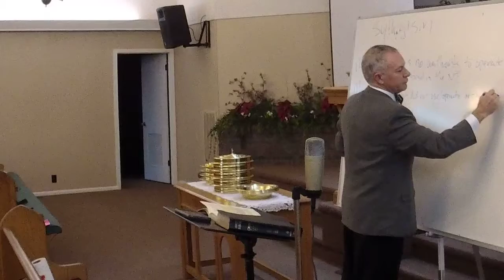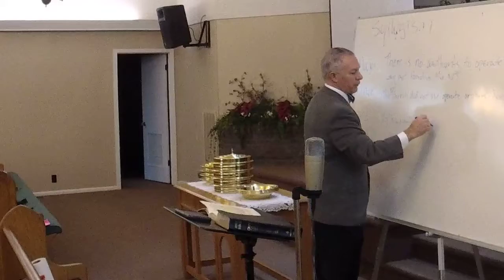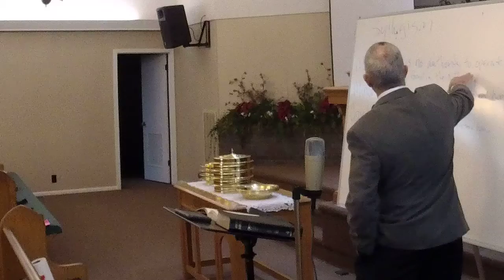The Church of the Bible: The Work of the Church: Part 5 - January 19, 2020